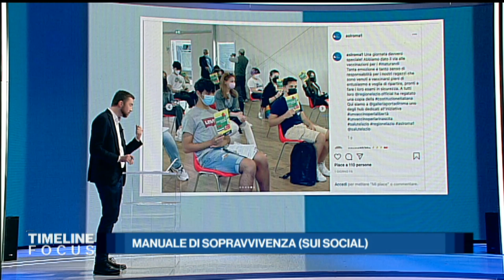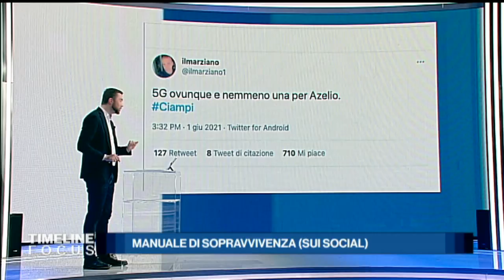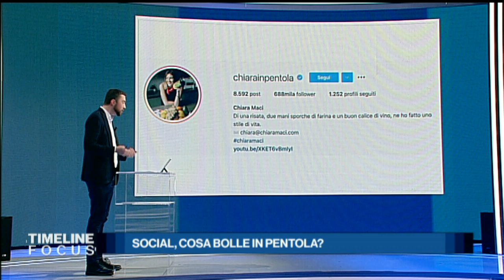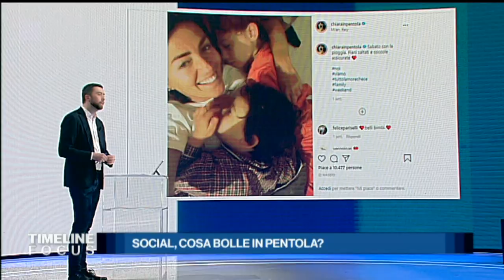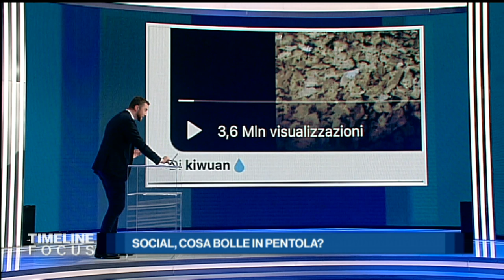Come sopravvivere sui social e in cucina - Timeline Focus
Ospite di Marco Carrara a Timeline è lo scrittore, attore e autore Stefano Massini, in libreria in questi giorni con il suo ultimo libro “Manuale di sopravvivenza. Messaggi in bottiglia d'inizio millennio”. Con Massini è l'occasione di parlare di ripartenza, della campagna di vaccinazione, dei festeggiamenti del 2 giugno e dell'ironia riservata sui social alla targa sbagliata della piazza dedicata a Carlo Azeglio Ciampi... E sui social ha costruito la sua attività Chiara Maci, nota come Chiara in pentola, food blogger e star televisiva che racconta come è nata l'idea di un blog dopo essersi licenziata da un posto fisso e quali sono le ragioni del suo successo comunicativo.